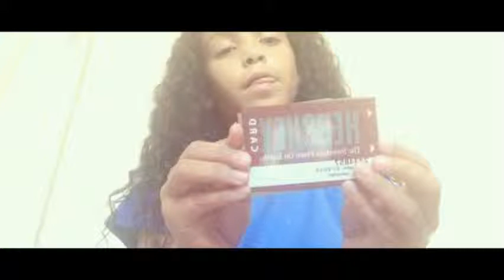How to make your own FAKE business cards📄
Hope you guess enjoyed the video! Love you guess !subscibe to be a PLC member and ... If you like comment and subscribe you will be a CCC official member of my channel so if you get a shoutout I will say if your an official CCC member or a PLC member.but a PLC member is not bad at all!Enjoy your day or night!Peace out CCC or PLC members